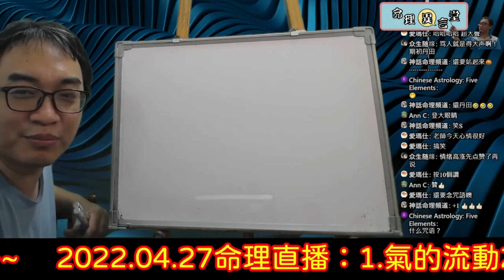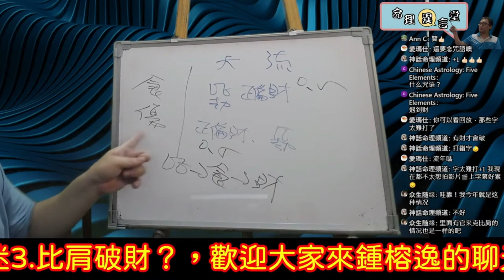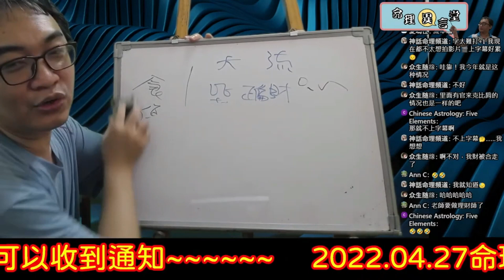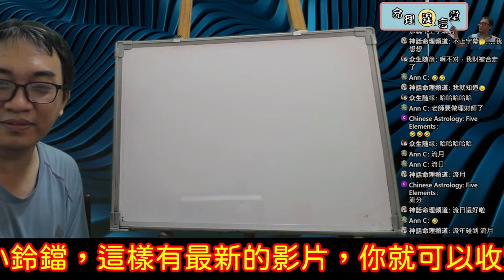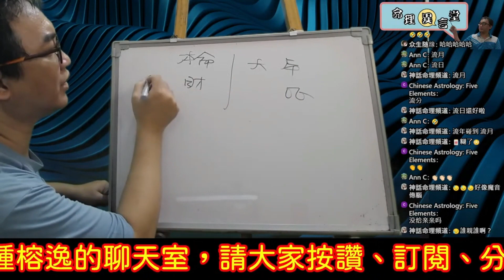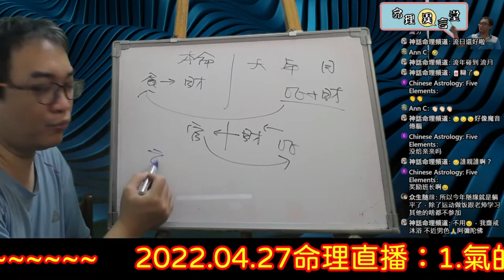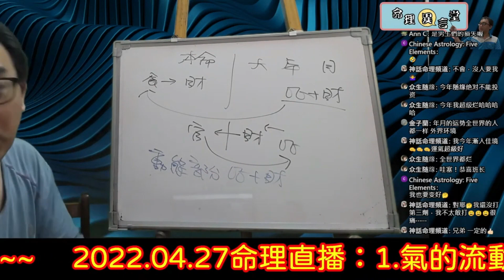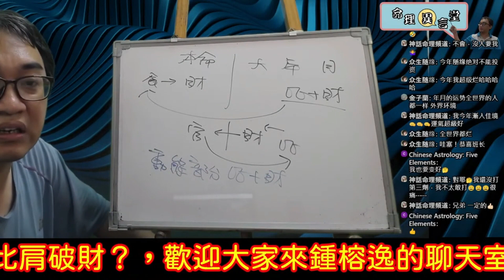2022.04.27命理直播精華版：比肩破財？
比肩破財？
什麼情況下比劫才會破財？
服務項目(先預約)
3.八字批命(流年)3600、取名3600、勘宅12000、姓名鑒定500
4.Line：s12860990、微信：s12860990
7.服務地點：高雄市大社區萬金路82-7號(楠梓火車站前的旗楠路一路直走便可看見萬金路)